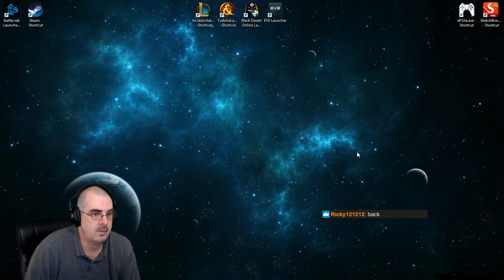BronzeShitShow - 20min game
these f'ng shitters smh.